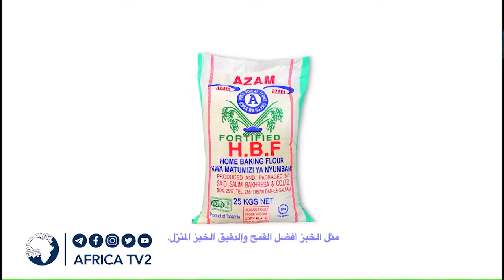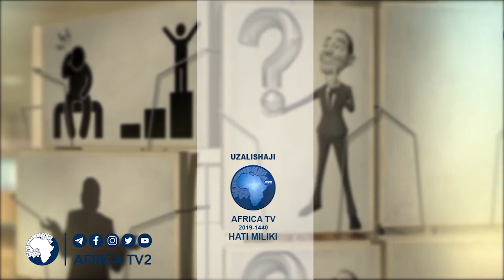LIVE : ASUBUHI NJEMA 24 JAN 2021 Je Wajua | 02 Disemba 2019 | Africa TV2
Kuwa wa kwanza kutufuatilia katika mitandao ya kijamii
kwa akaunti zetu zifuatazo;-
Youtube Kuwa wa kwanza kutufuatilia katika mitandao ya kijamii